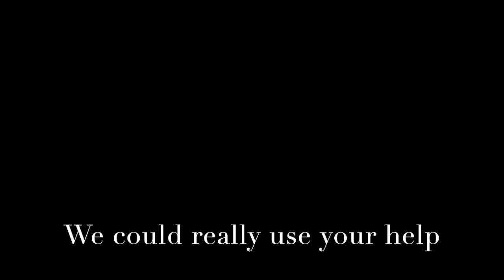Get Mays to Carnegie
Our choir, Mays Chorale, has been invited to sing at Carnegie Hall, in April 2018. We appreciate you taking the time to look at our video.